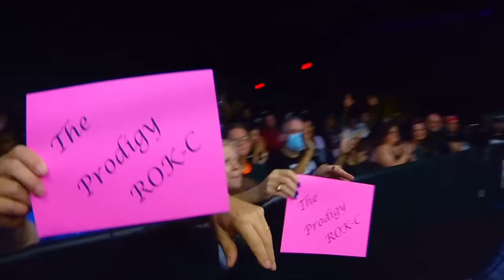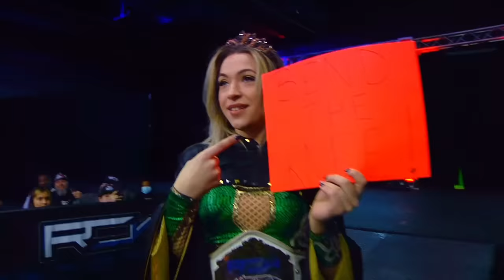ROK-C (aka Roxanne Perez) vs Raychell Rose [FULL MATCH] Reality Of Wrestling